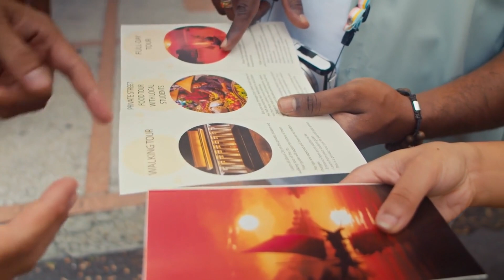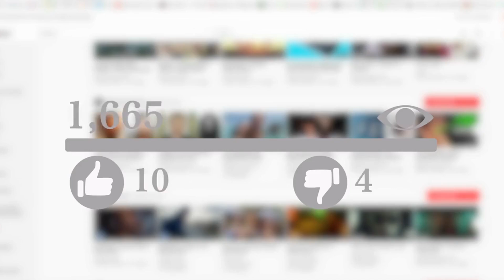Unforgettable Escapes: VIP Adventures for the Ultra-Wealthy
Step into a world of extraordinary adventures tailored for the ultra-wealthy with our selection of VIP experiences that promise to amaze. From private safaris in Africa to bespoke yacht charters in the Mediterranean, these adventures redefine luxury travel. Discover the unimaginable and create unforgettable memories with exclusive opportunities designed for those who seek the best. Unforgettable Escapes: VIP Adventures for the Ultra-Wealthy